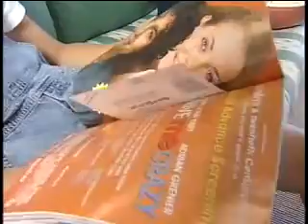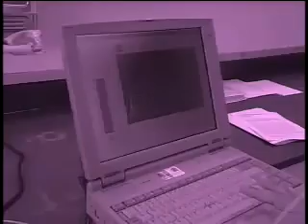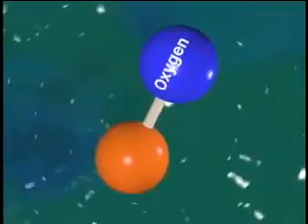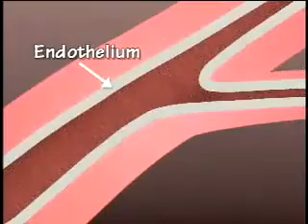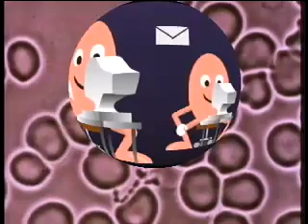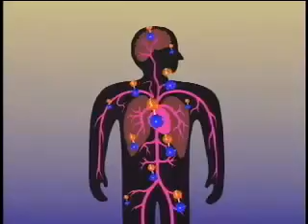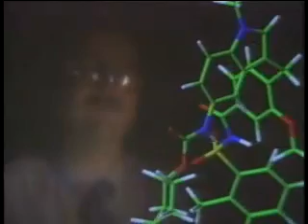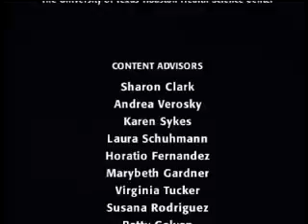Product Livextra(The Story Of Nitric Oxide) And The Winner Is